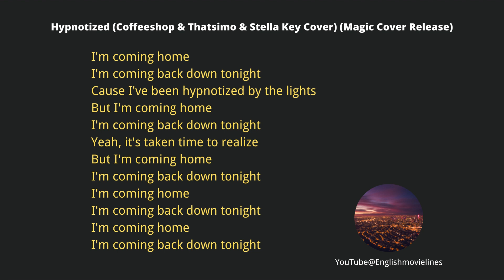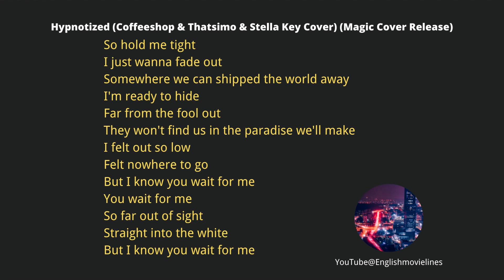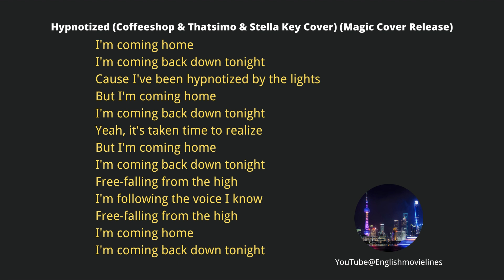Hypnotized Coffeeshop & Thatsimo & Stella Key Cover Magic Cover Release-copyright-free with lyrics